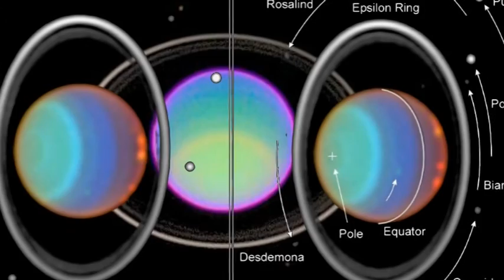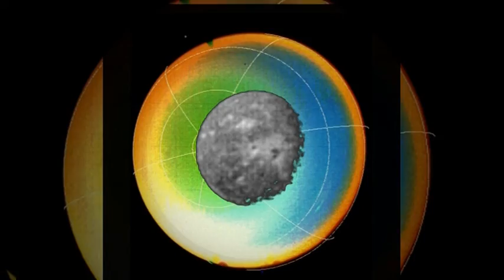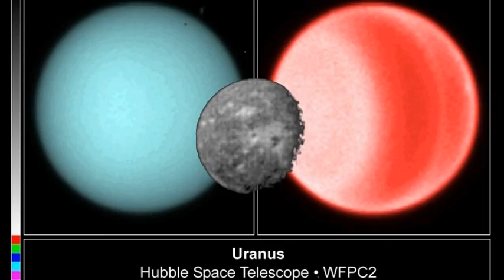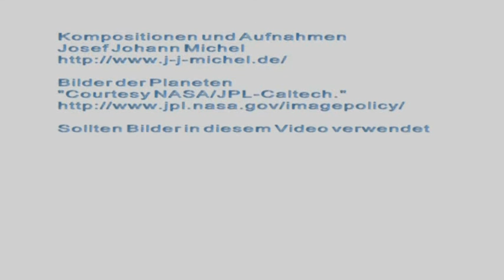Synth Concert Nr. 9 Part 3 h moll - Planet Uranus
Synthesizer Concert Nr.9 Part 3-The Planets: Uranus / die Planeten: Uranus